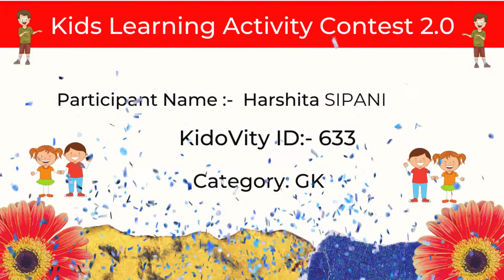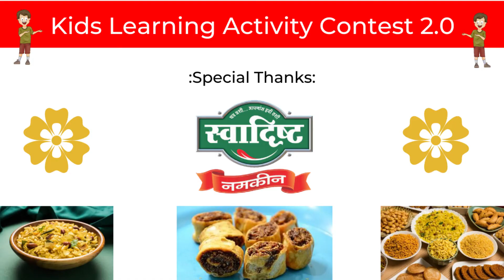GK| Harshita SIPANI| KIDOVITY STAR ID: 633| KIDS LEARNING ACTIVITY CONTEST 2.0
Hello Inspiring Parents & Kids, Welcome to KidoVity Stars ContestCup..!
KidoVity Stars ContestCup-The Youtube Channel is"Of the PARENTS & KIDS, For the PARENTS & KIDS and By the PARENTS & KIDS" where the champs would be showing their skills & setting an example for everyone. Let us experience education with a twist.  Time to experience the joy of sharing, happy playings, creating crafting ideas, everyday play hacks and exploring new concepts. The videos may include simple steps, playing, crafting, home science experiments, fun games, challenges, art, lifehacks, etc.
We do believe that this contest will greatly help in overall development of the student's personality.
The motto is "Learning while Playing...!" We aim to make kids smart by developing fun educational methods so as to create a sense of confidence in them. We believe that a kid’s first learning begins at home. Keeping our belief in mind, we would be presenting videos of the various activities, simply performed by the kiddos, at home.
               KIDOVITY STAR NAME:- Harshita SIPANI
 ACTIVITY NAME : GK